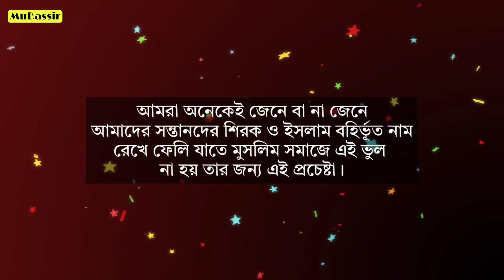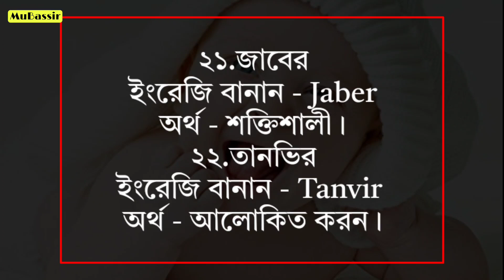Islamic Baby Boy's Name With Meaning - বাছাইকৃত ২৫টি ছেলে শিশুর নাম অর্থসহ - ছেলে শিশুর নাম